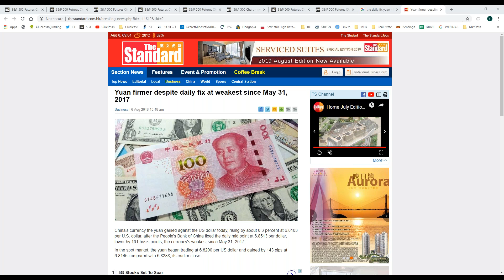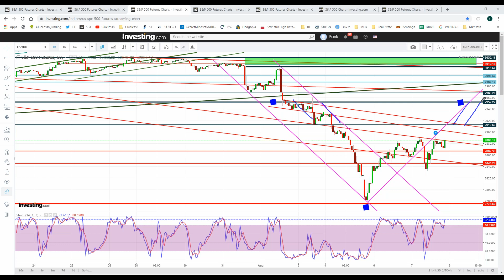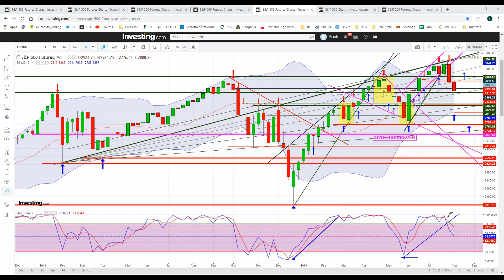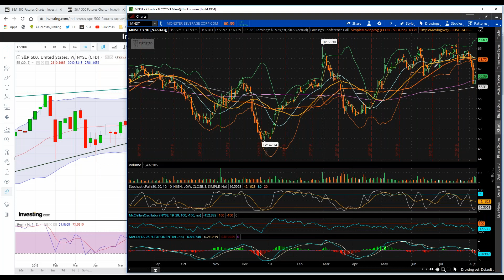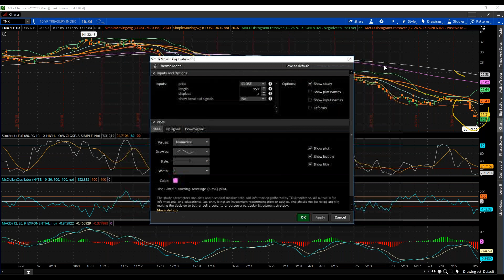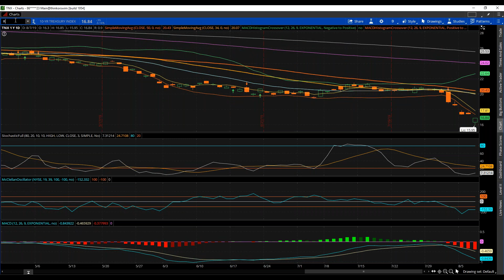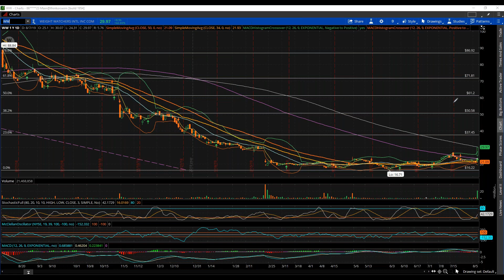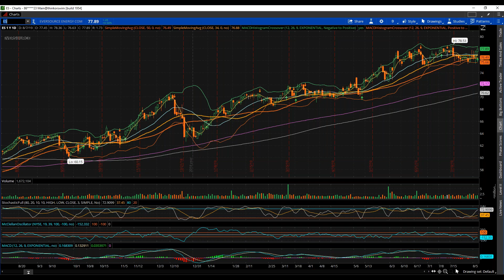REVIEW : TECHNICAL PRECISION MARKET FORECASTS - THE TACTICAL 'CRYSTAL BALL'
DETAILED MARKET / STOCK FORECASTS / YUAN FIX / TECHNICAL INTERNAL INDICATORS -SIGNALS / TIMEFRAMES